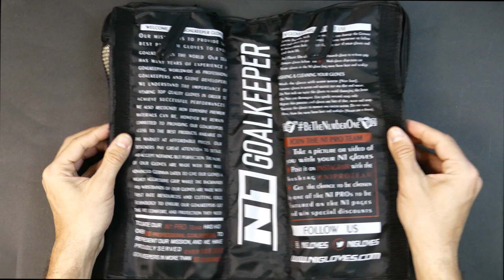🧤 Gloves Unboxing - Goalkeeper Gloves HORUS 2.0 ELITE GOLD 💎💎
HORUS 2.0. GOLD

Guantes de portero con corte Hibrido Roll-Negativo y palma de Látex alemán 100% natural Contact Grip, con una nueva zona de despeje de puños con nuestro exclusivo sistema de gel inyectado sin costuras. Cuenta con paneles de 4 mm de latex natural en 3D + 8 mm de espuma en el dorso para una gran amortiguación con una excelente funcionalidad ergonomica, ajuste unico y comodidad inigualable.

4mm de látex Contact Grip + espuma de 4mm, para todas las condiciones metereológicas. Cuenta con la tecnologia GEL FIT, un material especial que es introducido en la parte interna de la palma de látex, en los puntos previamente estudiados, para que la mano no resbale dentro del guante, que proporciona seguridad y sensaciones sobre los puntos de contacto con el balón.

Corte Roll-Negativo. Combina las mejores características del corte Rollfinger y Negativo. Este corte, asegura el agarre óptimo y cómodo que los porteros profesionales necesitan, el látex en los dedos índice y meñique están siempre en contacto con el balón.

Con cuerpo de Windstopper, el dorso del guante cuenta con la nueva zona de despeje de puños con nuestro exclusivo sistema de gel inyectado sin costuras, el nuevo Horus 2.0 cuenta con paneles de 4 mm de latex natural en 3D + 8 mm de espuma en el dorso para una gran amortiguación con una excelente funcionalidad ergonomica, ajuste unico y comodidad inigualable.

Muñequera elástica de 9cm para un mejor ajuste.

RECOMENDADO
Guantes de competición de calidad profesional, desarrollados para porteros que buscan un guante de alto rendimiento para uso a nivel profesional, con un Látex de máximo rendimiento en cualquier condicion climática

NEW HORUS 2.0.

Goalkeeper gloves with Hybrid Roll-Negative cut and a palm made with our 100% natural German Latex Contact Grip.

GLOVES PALM:
4mm German latex Contact Grip + 4 mm of foam for all weather conditions, combined with GEL FIT, a special material that is inserted in the internal part of the latex palm, at the previously studied points, so that the hand does not slip into the glove, which provides security and sensations at the points of contact with the ball.

GLOVES CUT
Roll-Negative Cut. combines the best features of the RollFinger and Negative cut. This cut ensures the optimal and comfortable grip that professional goalkeepers need, the latex on the index and little fingers are always in contact with the ball.

GLOVES BACKHAND
Windstopper body that has an exclusive system of injected gel inserts on the back, structured on the punch-zone and on the side with the aim of improving hand protection.

9 cm elastic wristband.
Elastic strap with double round and 2 points of velcro for a better fit.